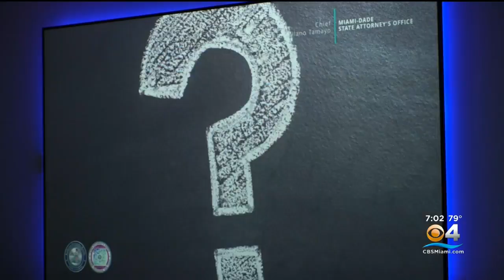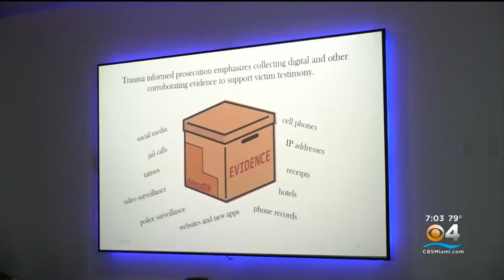Human trafficking victim talks about her experience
A Human trafficking victim shared her experience with others at a forum in Miami on Wednesday.